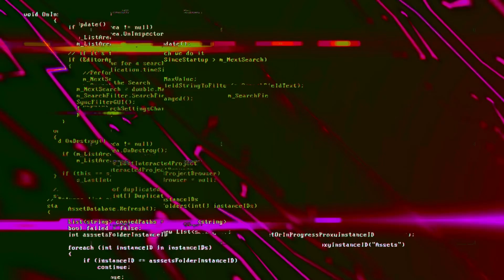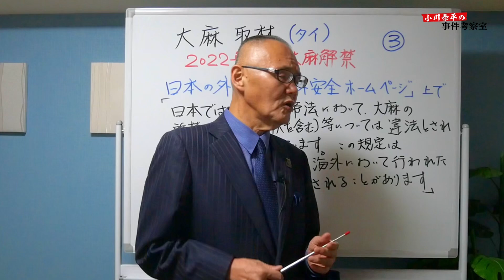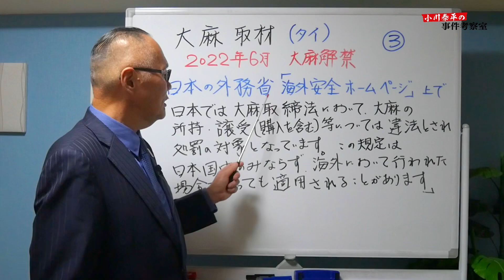【タイ現地取材】➂ 衝撃！女性に大人気のあれに… 日本に持ち帰ったら逮捕されますよ！【小川泰平の事件考察室】# 706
犯罪の抑止力向上のための動画になります。

【タイ現地取材】➂
衝撃！女性に大人気のあれに…
日本に持ち帰ったら逮捕されますよ！

②  バンコク日本人街でオシャレな販売店！ 28歳オーナーが語るタイの事情！